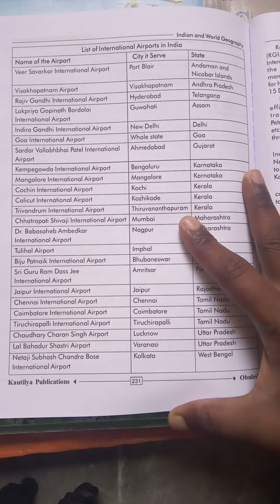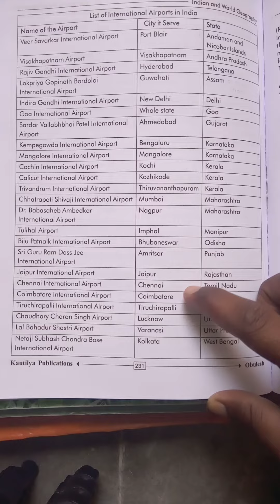List of international airports in lndia